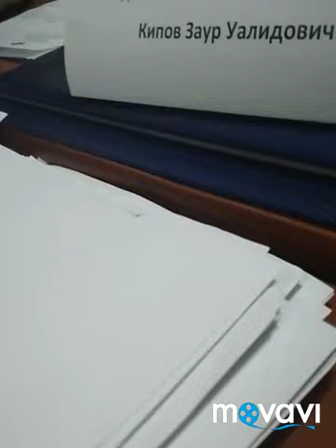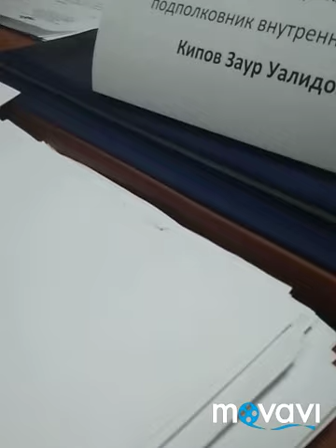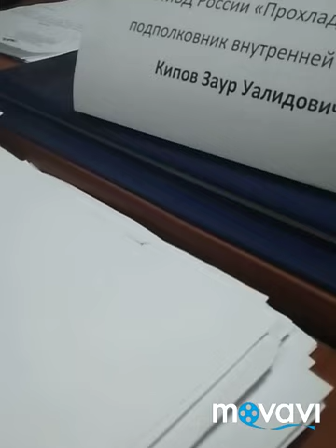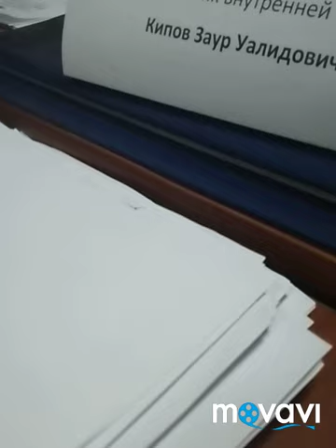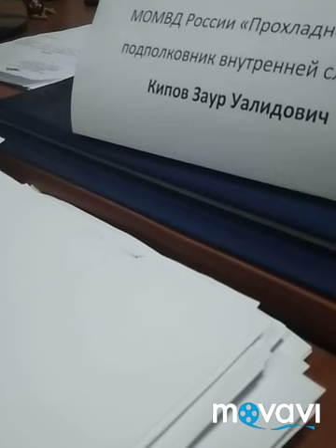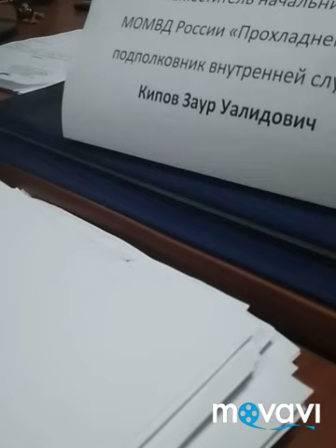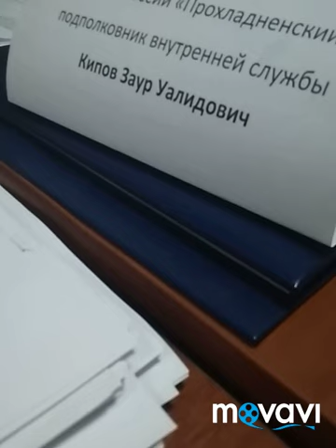Обоснованные претензии полиции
Прием у Кипова